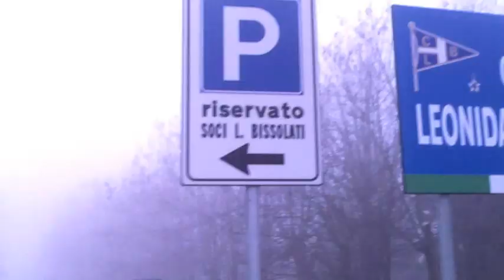KAYAK BISSOLATI 2012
Canottieri Leonida Bissolati - Stagione 2012

Il video è velocizzato del 2% rispetto all'originale

SONGS
Don't you worry child - Swedish House Mafia
Lose my mind - Sebastian Ingrosso & Alesso ft. Ryan Tedder

ADB